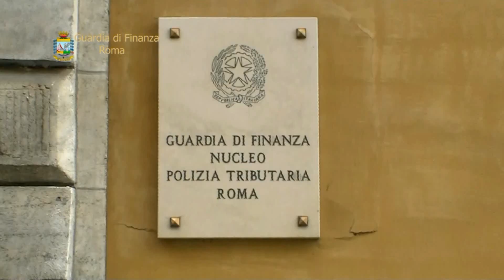Roma ARRESTO FUNZIONARIO IN REGIONE LAZIO